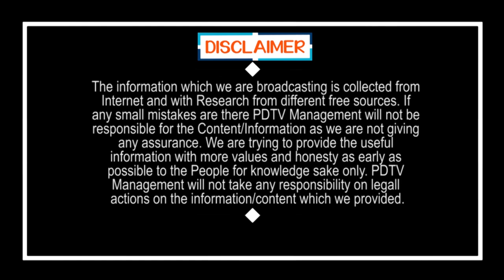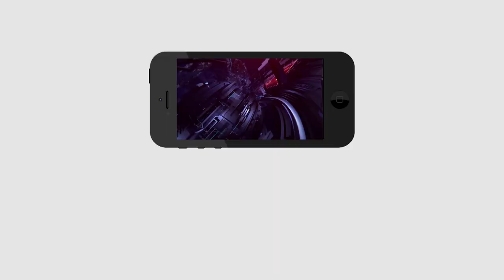People at Prakasam barrage | ప్రకాశం బ్యారేజీ వద్ద సెల్ఫీల వర్షం